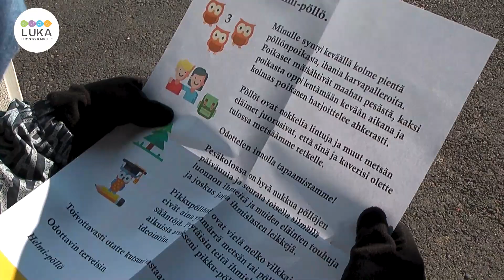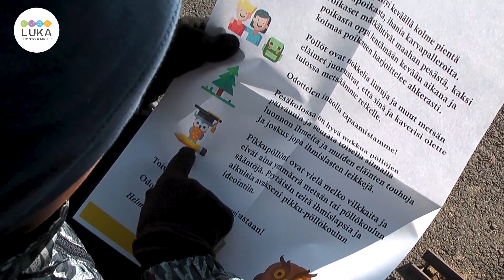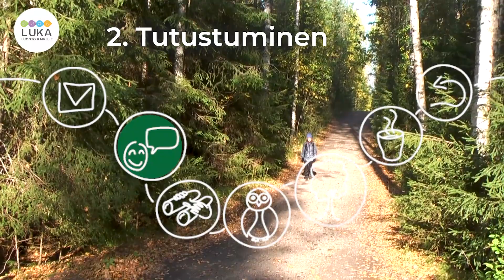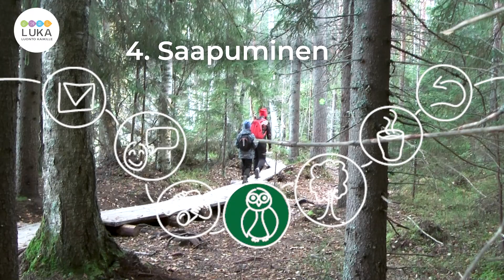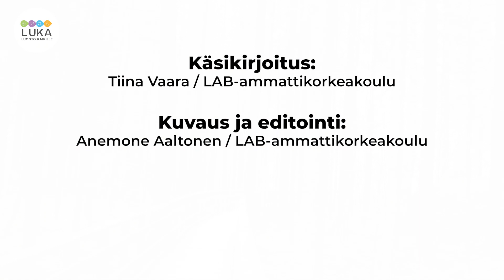Helmi-pöllön metsäseikkailu - ohjeita erityislasten metsäretken järjestämiseen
Videolla vastataan Luonto kaikille –hankkeessa havaittuihin tarpeisiin antamalla vinkkejä, miten erityistä tukea tarvitsevat lapset voidaan huomioida luontoretkiä järjestettäessä. Helmi-pöllön metsäseikkailu on kuvitteellinen metsäretkikonsepti, joka toimii videon aikana yhtenä esimerkkinä erilaiset tarpeet huomioivasta ja lapsia osallistavasta luontoretkestä. Lehtori Tiina Vaaran poimimia, tärkeitä teemoja videolla ovat tarinallisuus, lasten äänen huomioiminen ja hyväksyvä ilmapiiri. Kerrottuja vinkkejä voivat hyödyntää niin luontomatkailuyritykset kuin varhaiskasvatuksen opettajat ja videota voidaan käyttää myös opetustarkoituksessa.

Video kuvattiin Lapakistossa syyskuussa 2020.